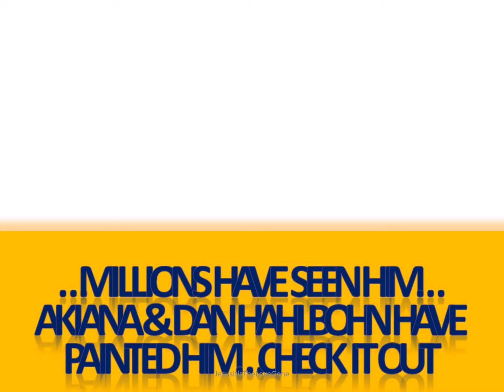JESUS PAINTINGS BY DAN & AKIANA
Jesus cover us with your precious blood and keep us away from the radar of the enemy AND ONLY allow those you want to touch to watch this video. Be our hedge of protection and shield against the adversary beyond flesh and blood. Holy Spirit give us Wisdom Discernment & Revelation.

Other serious warnings worth considering:
*** 2028end Channel
*** Neville Johnson 2067’
***David Owuor EN + ES
***Pastor Joe Sweet
***Perry Stone

Romans 8 There is now no condemnation for those who are in Christ Jesus, 2 because through Christ Jesus the law of the Spirit who gives life has set you free from the law of sin and death. 14 For those who are led by the Spirit of God are the children of God. 15 The Spirit you received does not make you slaves, so that you live in fear again; rather, the Spirit you received brought about your adoption to sonship. And by him we cry, “Abba, Father.” 38 For I am convinced that neither death nor life, neither angels nor demons, neither the present nor the future, nor any powers, 39 neither height nor depth, nor anything else in all creation, will be able to separate us from the love of God that is in Christ Jesus our Lord. AMEN.

+JOEL2, 28“And it shall come to pass afterward,  that I will pour out my Spirit on all flesh; your sons and your daughters shall prophesy, your old men shall dream dreams, and your young men shall see visions. 29 Even on the male and female servants in those days I will pour out my Spirit“

+Ezekiel 33: Again the word of the Lord came unto me, saying,Son of man, speak to the children of thy people, and say unto them, When I bring the sword upon a land, if the people of the land take a man of their coasts, and set him for their watchman: 3 If when he seeth the sword come upon the land, he blow the trumpet, and warn the people; 4 Then whosoever heareth the sound of the trumpet, and taketh not warning; if the sword come, and take him away, his blood shall be upon his own head. 5 He heard the sound of the trumpet, and took not warning; his blood shall be upon him. But he that taketh warning shall deliver his soul. 6 But if the watchman see the sword come, and blow not the trumpet, and the people be not warned; if the sword come, and take any person from among them, he is taken away in his iniquity; but his blood will I require at the watchman's hand.

 And if I have prophetic powers, and understand all mysteries and all knowledge, and if I have all faith...but have not love, I am nothing… 13 faith, hope, and love abide...but the greatest of these is LOVE